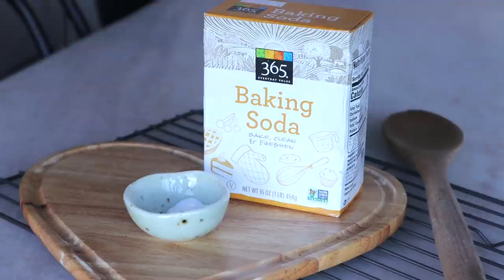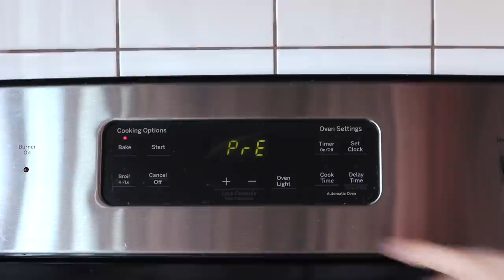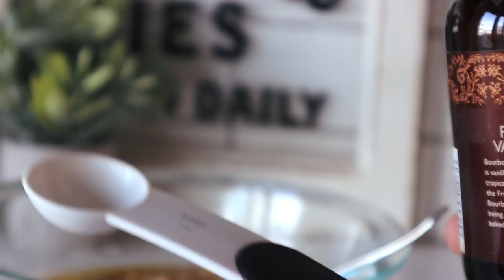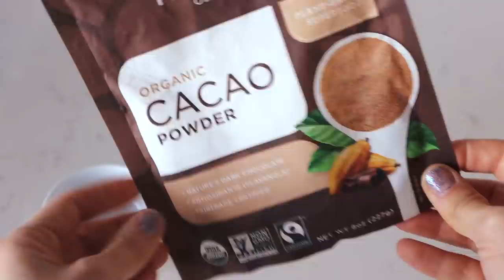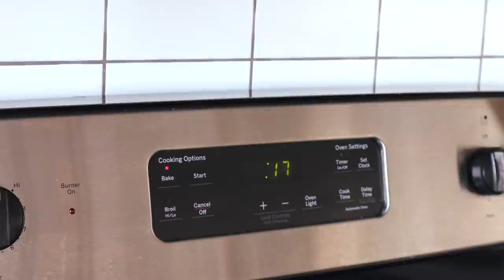BIZCOCHO CHOCOLATE *Sin Azúcar* RECETA HEALTHY 2020